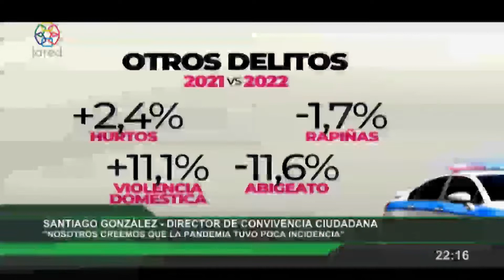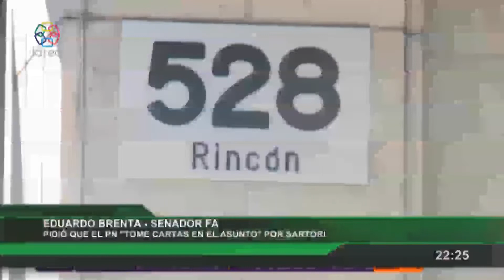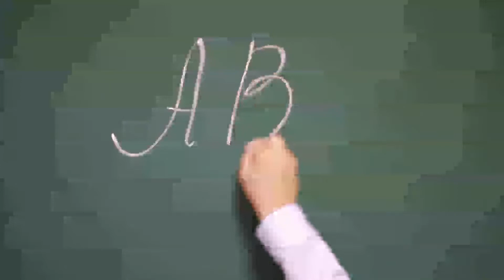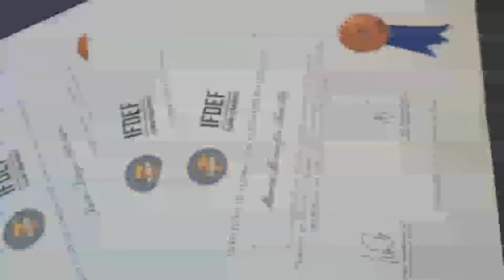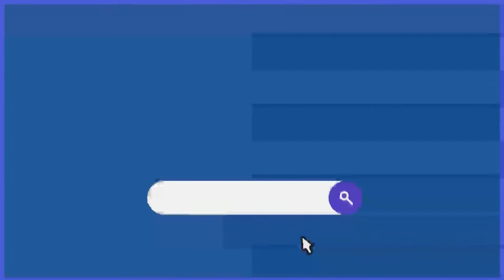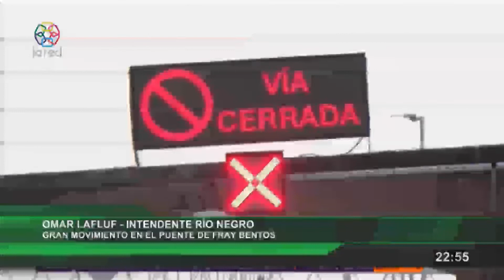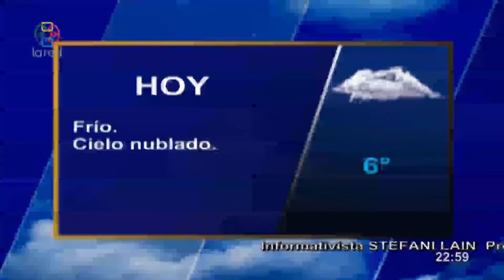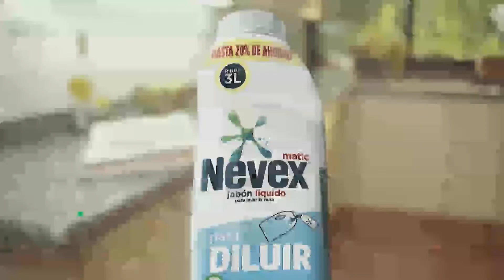Red Informativa Edicion Central 13 7 2022